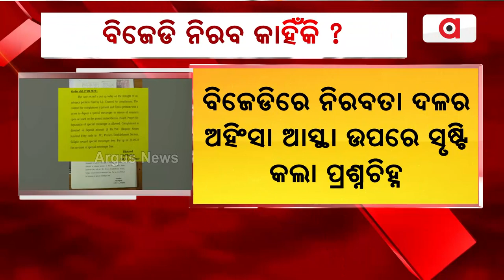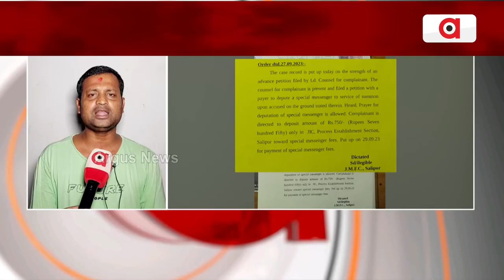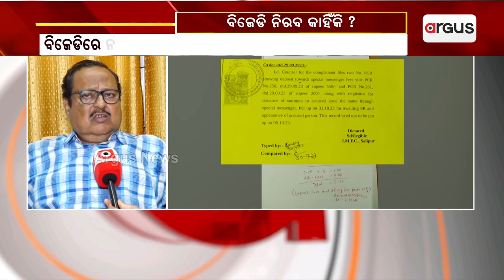Mahanga Double Murder: BJD MLA Pratap Jena Summoned By Salepur JMFC Court